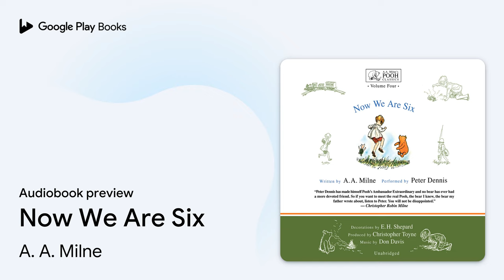Now We Are Six by A. A. Milne · Audiobook preview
Now We Are Six
Authored by A. A. Milne
Narrated by Peter Dennis

BOOK DESCRIPTION

Blackstone Audio presents, from the unabridged collection "A.A. Milne's Pooh Classics," the thirty-five poems and verses from Now We Are Six performed by Peter Dennis. This is the only reading of these delightful verses authorized by A.A. Milne's son, Christopher Robin.

The verses here, along with those in When We Were Very Young and the stories in Winnie-the-Pooh and The House at Pooh Corner, have endeared themselves to so many readers that it is painful to try to imagine what the world would be like without them.

The perfect book for that all-important birthday, Now We Are Six is much more than a worthy successor to When We Were Young; it is a modern classic in its own right.

Poems inlcude:

SolitudeKing John's ChristmasBusySneezlesBinkerCherry StonesThe Knight Whose Armour Didn't SqueakButtercup DaysThe Charcoal-BurnerUs TwoThe Old SailorThe EngineerJourney's EndFurry BearForgivenThe Emperor's RhymeKnight-in-ArmourCome Out with MeDown by the PondThe Little Black HenThe FriendThe Good Little GirlA ThoughtKing Hilary and the BeggarmanSwing SongExplainedTwice TimesThe Morning WalkCradle SongWaiting at the WindowPinkle PurrWind on the HillForgottenIn the DarkThe End

A. A. Milne (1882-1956) is an author best known for his creation of Winnie-the-Pooh, Piglet, Tigger, and the other beloved creatures of the Hundred Acre Wood. A veteran of both World Wars, he was also a noted playwright and author of nonfiction, novels, and poetry.

Actor Peter Dennis narrates the Pooh audiobooks. His intimate thirty-year association with the Pooh related works of A. A. Milne has resulted in numerous stage appearances and audio recordings, from a bicontinental tour of his one man show Bother! based on selections from the four Winnie-the-Pooh books to his comprehensive Blackstone Audio recordings. He was a graduate of the Royal Academy of Dramatic Art, played leading roles in London’s West End and throughout the UK, and was a guest star on many television series in the United States, including Friends, Seinfeld, ER, and Star Trek: Voyager. A longtime friend of the Milne family, Peter passed away in spring of 2009. His last recording, The Path through the Trees, was a…

AUDIOBOOK DETAILS

Language: English
Publisher: Blackstone Audio Inc.
Published on: June 27, 2005
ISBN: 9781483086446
Duration: 0 hr, 54 min
Genres: Juvenile Fiction / Classics